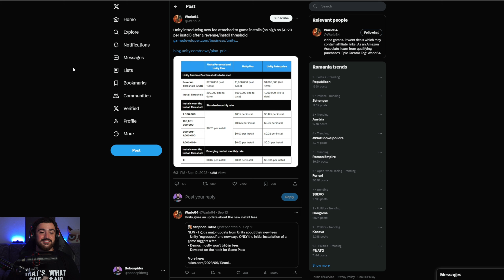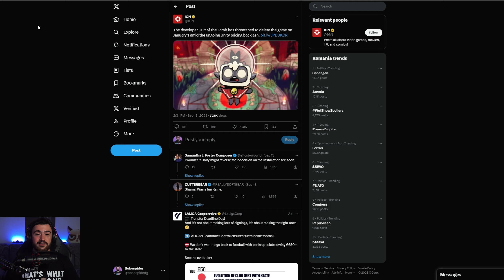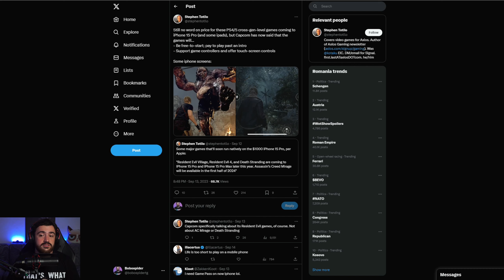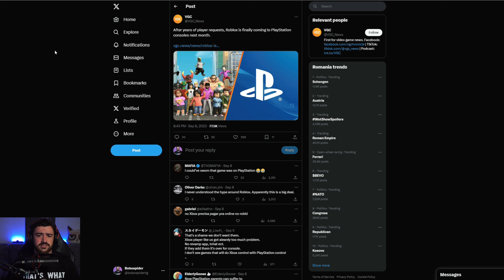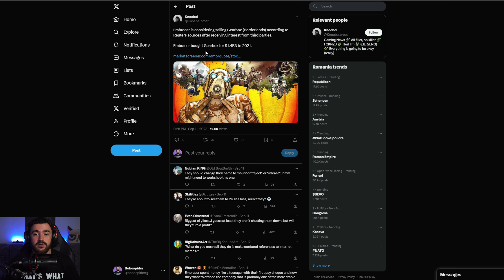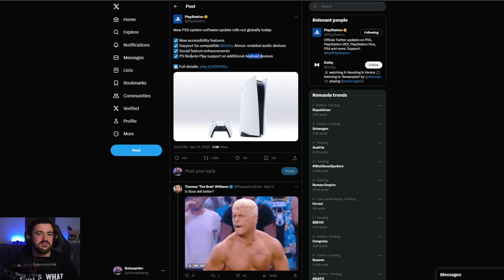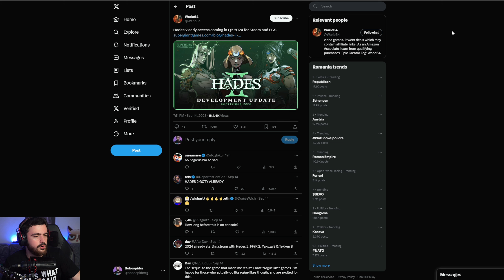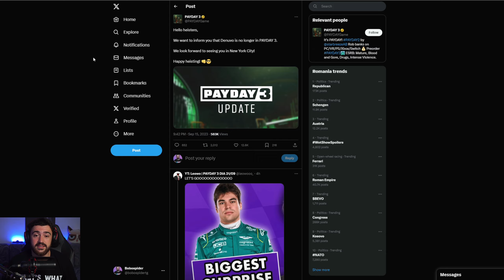UNITY DISTRUGE INDUSTRIA DE JOCURI | RESIDENT EVIL PE IPHONE | SPIDERMAN 2 VINE CU NOI INFORMATII